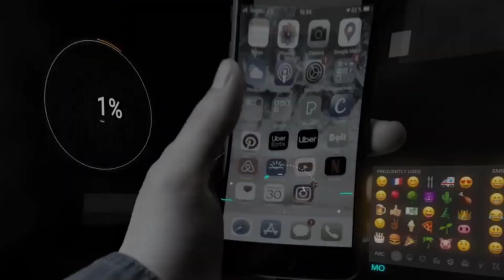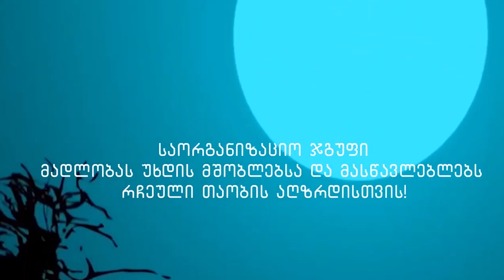ანასტასია გოგიბერიძე - რჩეული თაობა - ბათუმი , "იუჯი" სკოლა